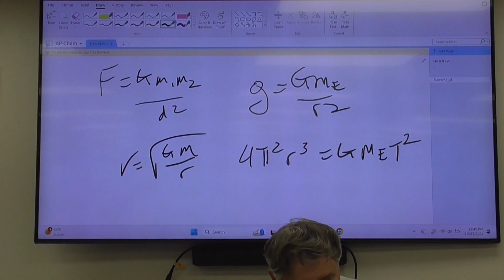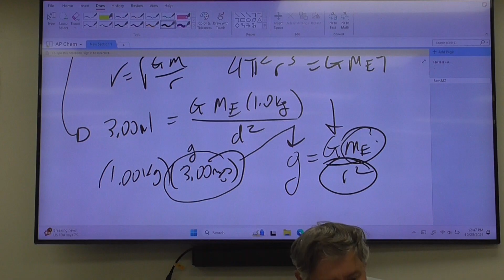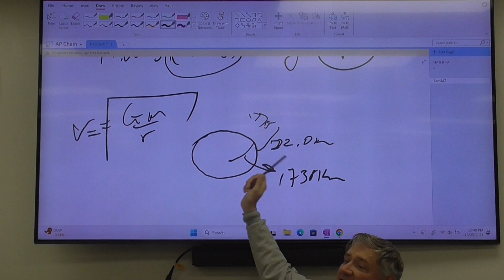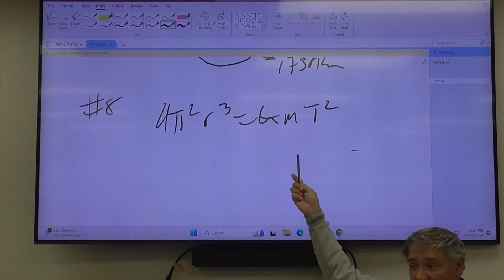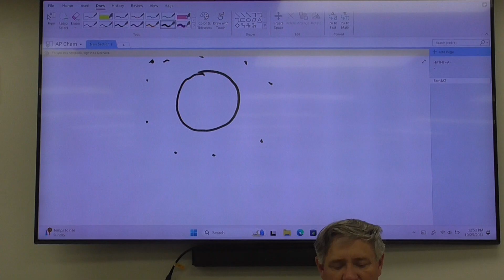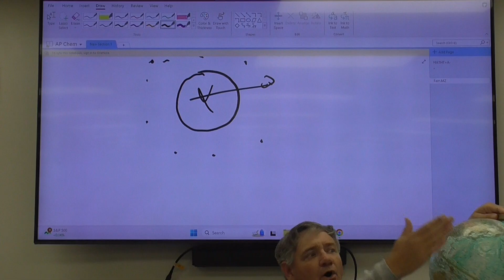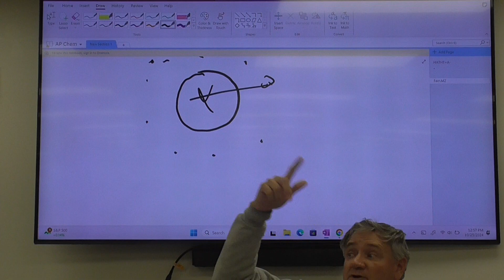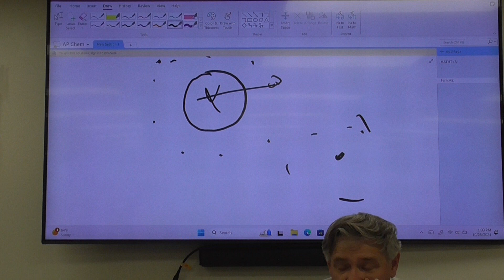AP Physics 10 25 2024 Part 1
Discuss problems from gravity assignment.